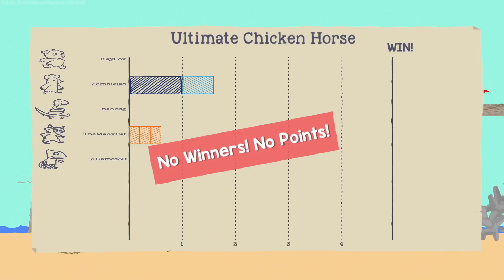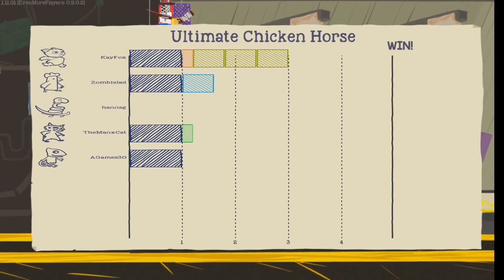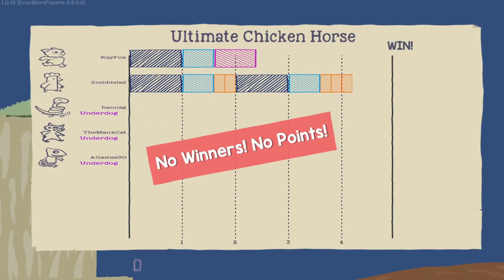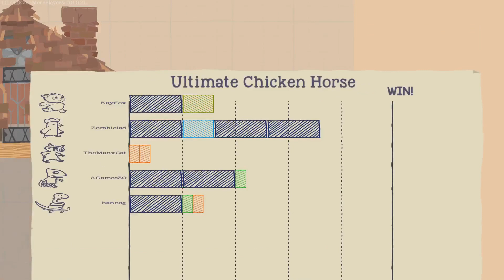Making The Worst Platformers in Ultimate Chicken Horse